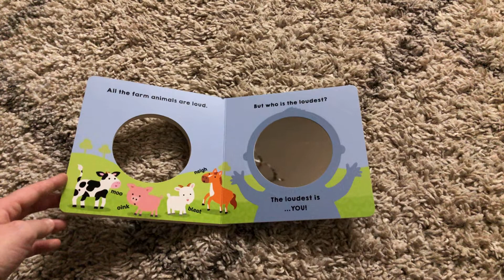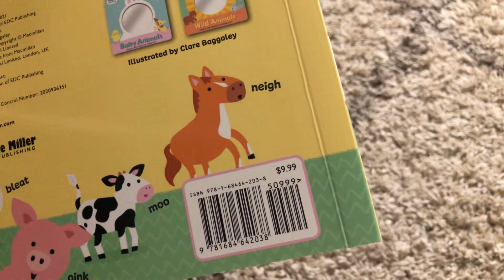Usborne Books & More Farm Animals Who Is the Loudest of Them All (Mirror Mirror)